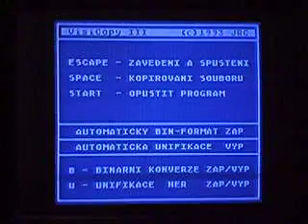Ms Pac-Man T2000 load TS Blockloader Visicopy 3)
Carga desde cassette del juego Ms. Pac-Man, en formato TURBO 2000 (TS Blockloader), con Visicopy 3.